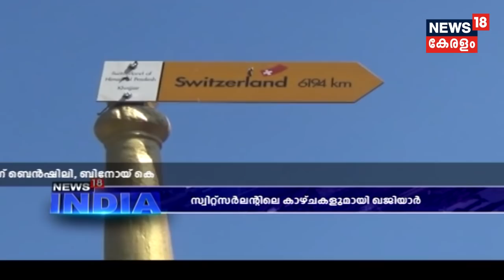കാണേണ്ട ഇന്ത്യ : ഇന്ത്യയിലെ സ്വി‌റ്റ്സര്‍ലാന്റായ ഖജിയാര്‍ | Khajjiar - Mini Switzerland of India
Khajjiar is a hill station in the north Indian state of Himachal Pradesh. Dating from the 12th century, Khajji Nag Temple is dedicated to a serpent god.